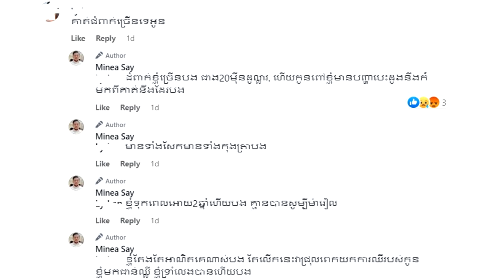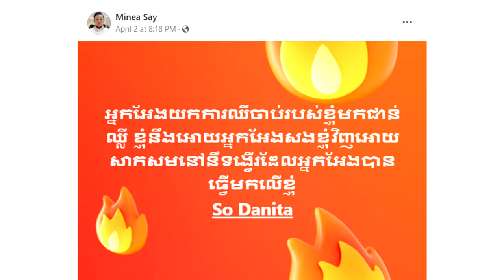ភ្ញាក់ផ្អើល!ធ្លាប់​តែ​ឮ​គេ​ជំពាក់​ស្រាប់​តែ​​បុរសម្នាក់ទម្លាយសូដា នីតាជំពាក់​លុយ​​ខ្លួន​ជាង​២០​ម៉ឺន​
ធ្លាប់​តែ​ឮ​គេ​ជំពាក់​ ស្រាប់​តែ​​បុរសម្នាក់ ទម្លាយ​រឿង​ សូដា នីតា ​ជំពាក់​លុយ​​ខ្លួន​ជាង​២០​ម៉ឺន​ដុល្លារ ហើយ​ថែមទាំង

សូមអធ្យាស្រ័យ

ចំពោះការមិនបានតប ខំមិនបានគ្រប់គ្នា

Ms Socheata